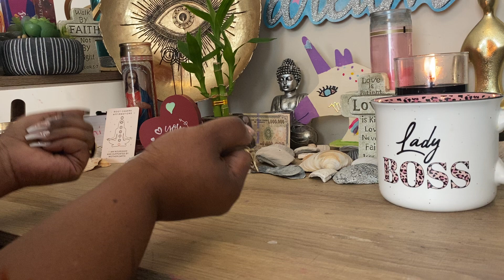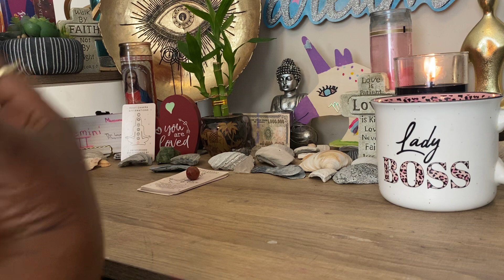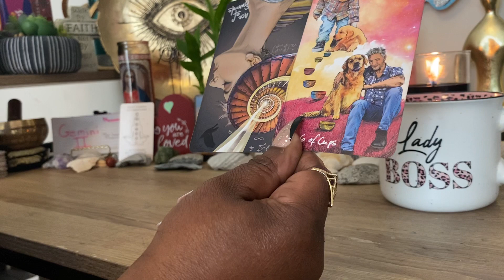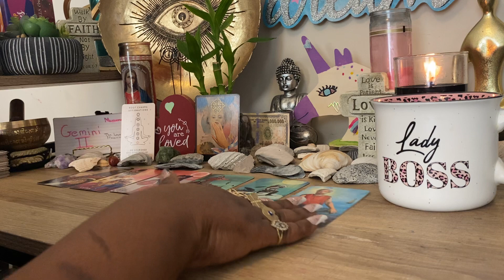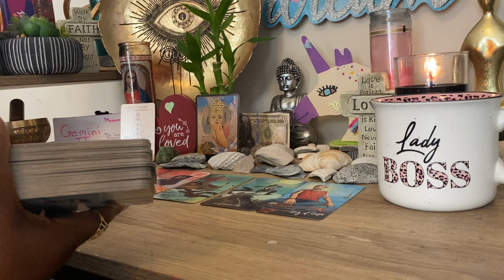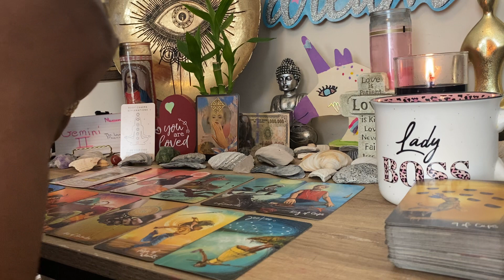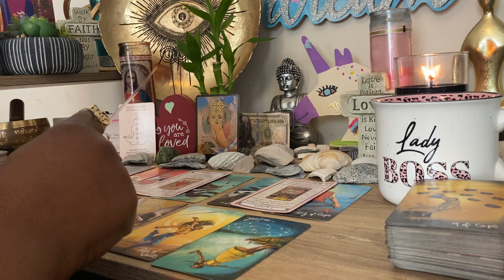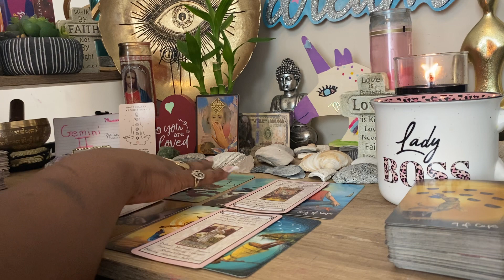Gemini ♊️Root Chakra healing someone from your past misses you & regrets the separation! Harvest 🌕!